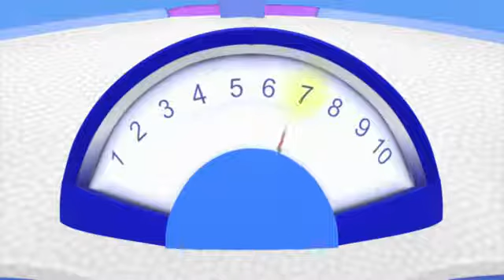Disney junior mickey mouse clubhouse episode 97 official Disney junior Africa